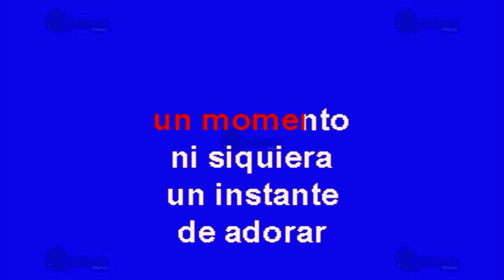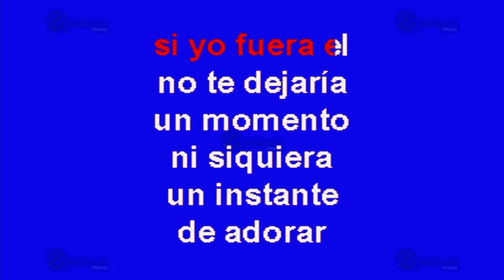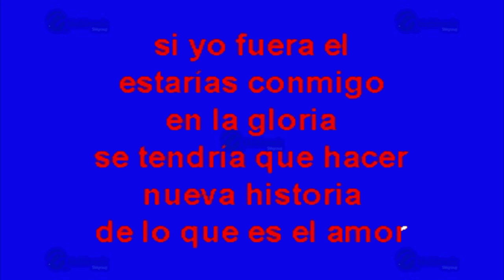Si Yo Fuera Él - Multikaraoke ► Éxito De Cardenales De Nuevo Leon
Canción: Si Yo Fuera Él
(Solo Como Referencia)
Fue Éxito De: Cardenales De Nuevo Leon

Clave Del Disco: OKE-0189
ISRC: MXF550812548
Copyright: Multimusic S. A. de C. V.